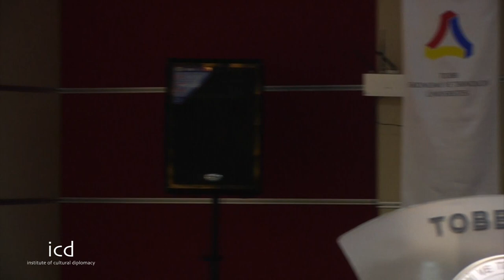"Transitioning from Conflict to Peace: Internal Challenges to Building Democracy"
A Panel Discussion Moderated byThe Hon. Yasar Yakis

Speakers:
H. E. Amb. Marilyn J. Alarilla
(Ambassador of the Philippines to Turkey)
Ozlem  Piltanoglu
(Turkish Columnist and Politician of the Justice and Development Party)
H. E. Amb. John Holmes
(Ambassador of Canada to Turkey)
H. E. Amb. Jorge Arancibia Reyes
(Ambassador of Chile to Turkey)
H. E. Amb. Janis Bjørn Kanavin
(Ambassador of Norway to Turkey)

The Ankara Conference on Peacebuilding & Conflict Resolution
"Using Cultural Diplomacy as a Tool to Build Sustainable Peace"

Location:
TOBB-ETU Headquarters
(Ankara, International Conference, April 18th, 2012)